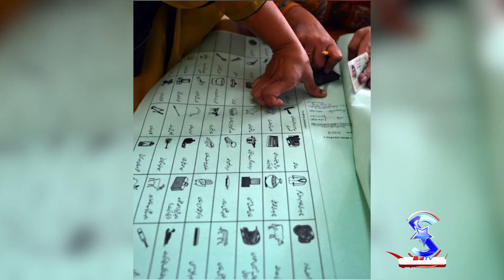Pakistan Muslim League N (PML-N) Ijlas | BSTV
Opposition PML-N has spoken its mind about stopping the PTI government from holding the Senate elections in March, saying when the Pakistan Democratic Movement’s (PDM) protest campaign reaches its peak, the PML-N’s 84 members will resign from the National Assembly.